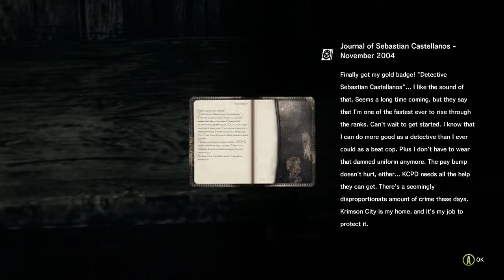The Evil Within [2] - Traps Gallore